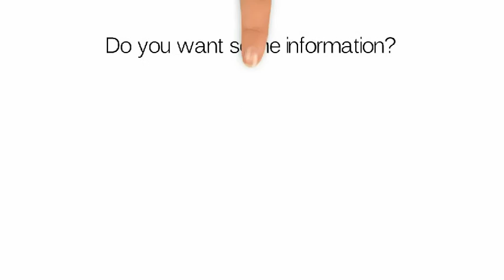Review top professional mold remediation and black mold pros in Lapeer MI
Mold is not a sideline, mold is all we do. All projects are conducted in accordance with accepted EPA, AIHA, ASHRAE, NIOSH, NYC and OSHA guidelines and recommendations regarding indoor air quality.

Constantly evolving with the field through continued research and development has provided us with state-of-the-art procedures, equipment, and materials and our clients with the knowledge that their project is performed to the highest standards.

Our focus is to educate each client prior to any action. We have maintained a 100% client satisfaction rating and an excellent reputation among architects, builders, consultants, insurance adjusters, realtors, and governmental agencies. Our attention to detail and communication has earned hundreds of references from completed projects.